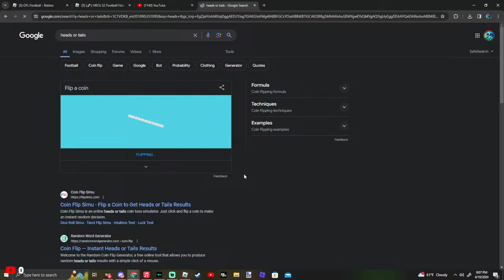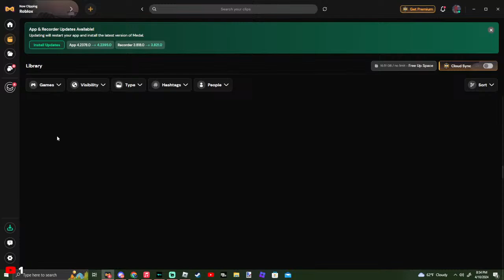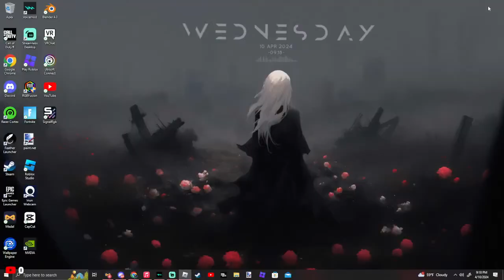(HBCU) Alcorn State Braves @ Alabama State Hornets